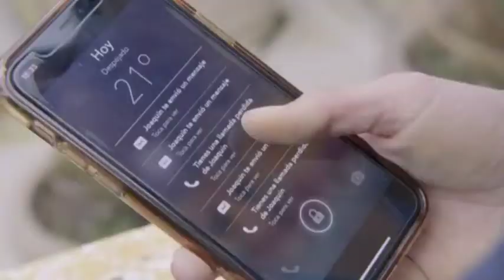La Foto River Dayner Cumbia Solo De Recuerdos😍 éxitos 2022